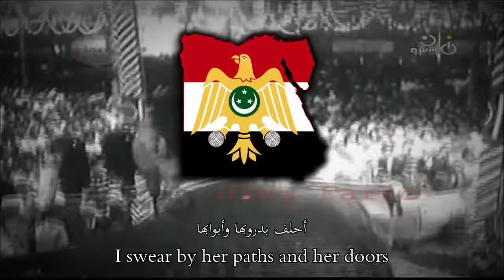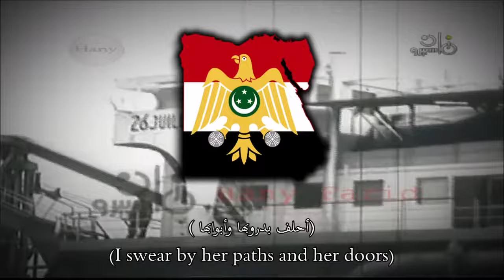I swear by her name , Ahlef Besamaha , أحلف بسماها - Egyptian Patriotic Song (Old Rendition)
This is an old version of an Egyptian nationalist song with accurate subtitiles included voiced by Abdel Halim Hafez. Another alternate version also on my channel